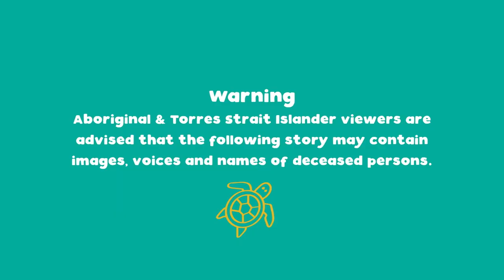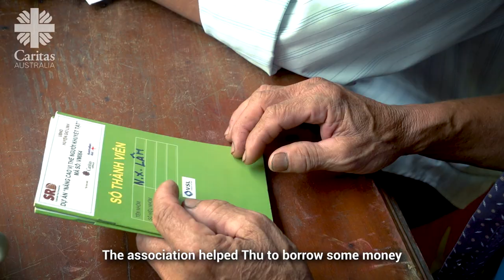Schools Film | Project Compassion 2023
This year, Project Compassion introduces you the story of four inspiring people from Nepal, Australia, Zimbabwe and Vietnam.